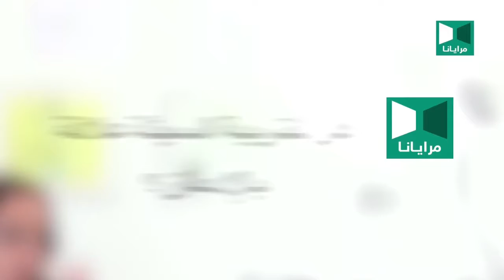La minute Psy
Docteur Imane Kendili, psychiatre, addictologue et sexologue, auteure de « Les drogues expliquées à mes enfants » et «Coronavirus, la fin d’un monde », aux Éditions Orion, donne ici, dans chaque capsule,son point de vue sur un cas, un sujet médical lié à la psychiatrie. Elle apporte des éclairages et donne des conseils pour aider ses patients et tous ceux qui ont besoin d’en savoir plus sur l’anxiété, l’angoisse, les troubles comportementaux, la dépression et d’autres pathologies associées.